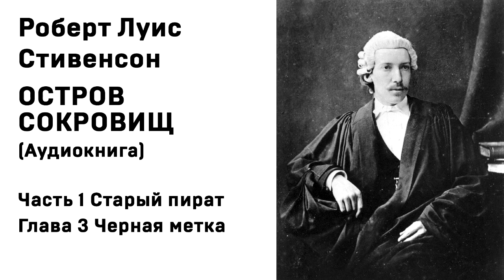Остров Сокровищ Аудиокнига Часть 1 Старый пират Глава 3 Черная метка Слушать Онлайн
Смотри плейлисты ниже. Там много интересного ↓↓↓↓↓
Читает Александр Теренков
Обязательно посмотрите-послушайте!!! Напишите как вам? Для меня это важно и ценно)

Если у вас есть желание и возможность помочь проекту № карты сбер 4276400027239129